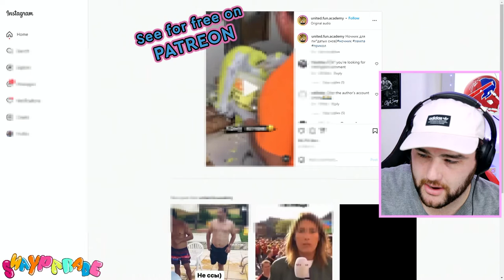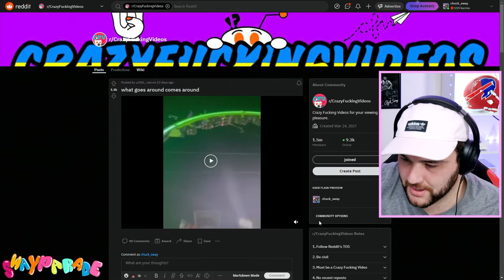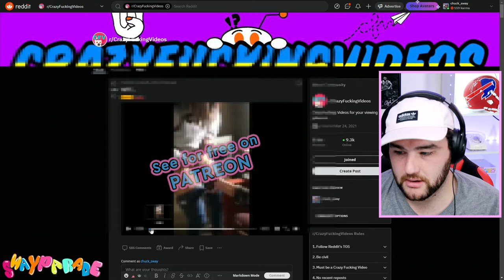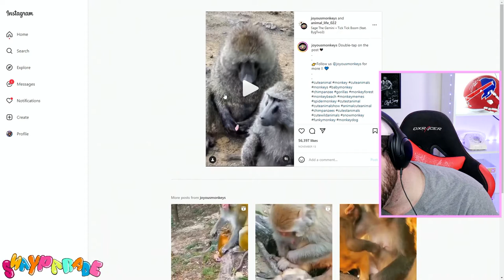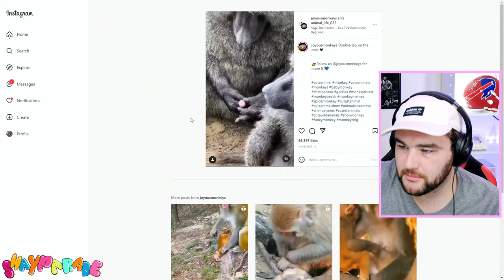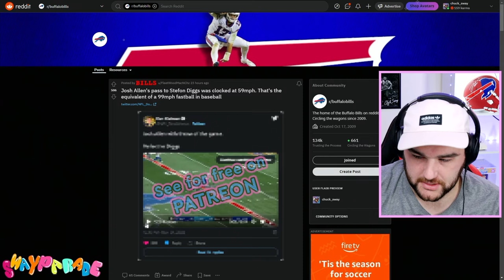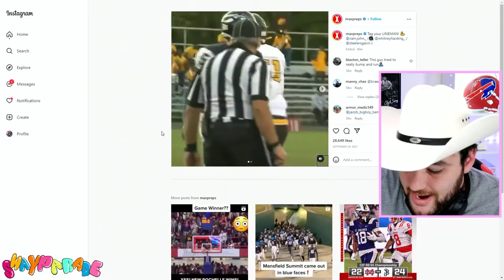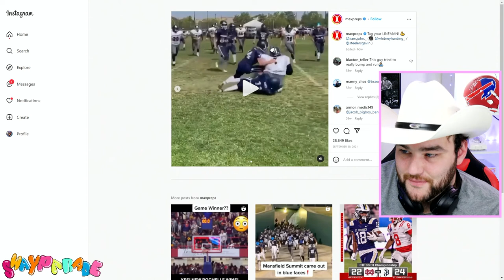PRIMATE PRIVATES - The Sway Parade Podcast - Ep. 38 | News, Sports & Clips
🏈$100 NFL Pigskin Pick'em - Password: joshisdaddy17
Dose of Capitalism
Call the show - (818) 275 SWAY

These stories and topics are covered in the latest edition of The Sway Parade

Episode 38: Primate Privates - Timestamps

0:00 - Intro
1:26 - Call the show - 818 275 SWAY
7:40 - Scrub My Clip
8:56 - Beef curtain lamp
11:08 - Dent repair
14:11 - Ring of Fire puke
17:34 - Fire Trim
19:50 - Primate Privates
28:21 - Lil Bit'a News
28:33 - Lighting causes exploding toilet
32:16 - Showering together to save energy
36:09 - WILD NEWS: Chocolate milk comes from brown cows
38:30 - Dose of Capitalism
40:08 - The Deep Shot
40:19 - Josh Allen Thanksgiving throw
45:00 - Cardinals coach fired in Mexico City
48:10 - Greenland can't join FIFA
52:06 - COUNTRY STRONG: Jumbo Package
58:37 - Prayers to the Almighty Algorithm
1:00:22 - Outro